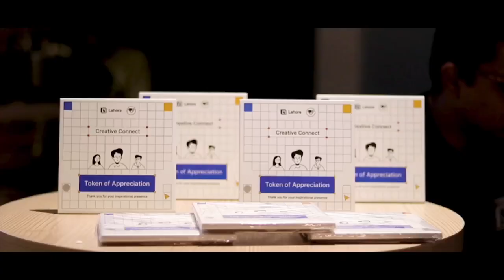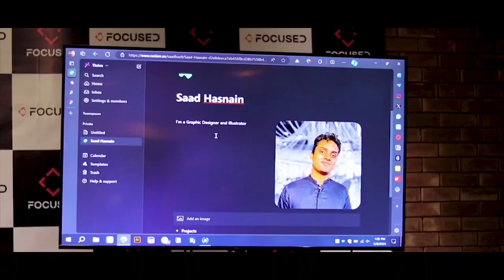Creative Connect 24.1 - Friends of Figma Lahore x Notion Lahore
Check out the best moments from Creative Connect! 📹

Thank you to everyone who joined us at Creative Connect and made this event a success! 🙌🏻
Panel Discussion on Product Design for Startups. Panelists are Naureen Bukhari from Tkxel, Muhammad Ahmad from VentureDive, Zubair Shafi from Rozee and Uzair Hasnain from SadaPay.

Saad Hasnain speaked about Creafting your Portfolio using Notion and Figma, Laibah Azhar talked about Notion and Slack Integration. Thank you Notion Lahore and Focused for being our partners.

Creative Connect celebrated creativity, offered Networking opportunities, and provided a chance to learn from industry leaders.